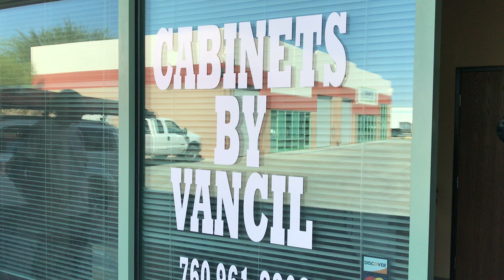Cabinets by Vancil - Apple Valley, CA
This business is part of The Volsch Team's 5 Star Referral Center.

The 5 Star Referral Center is a place to find the best people, products and experiences that the High Desert and Inland Empire has to offer. These are the people, products and experiences we have vetted, used and trust to recommend to you. The best part is you can’t buy your way in. Once inside the 5 Star Referral Center you will find the business’ that have made my friends and clients happy for years! And we have assembled them all in one place to share with you.